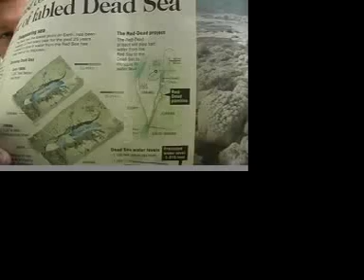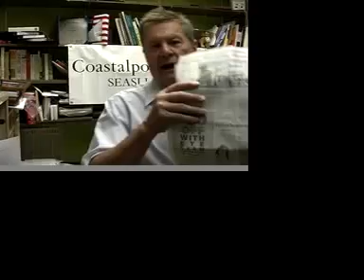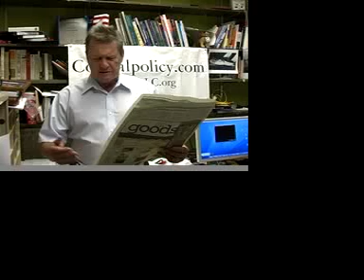Dead Sea and Rubber Tire Reefs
Coastal policy issues and topics. Iowa State University Summer class. This, week the declining Dead Sea and the disaster of rubber tire artificial reefs.